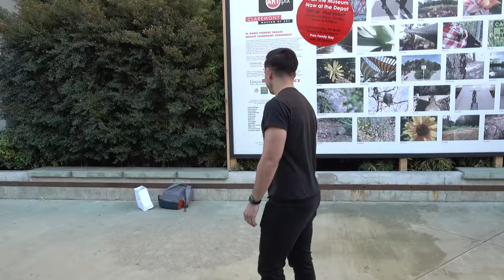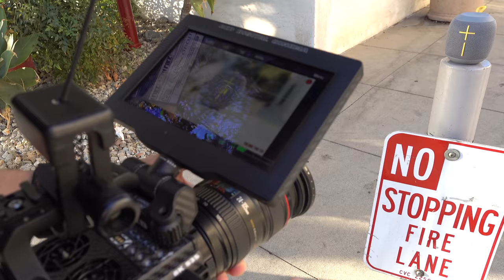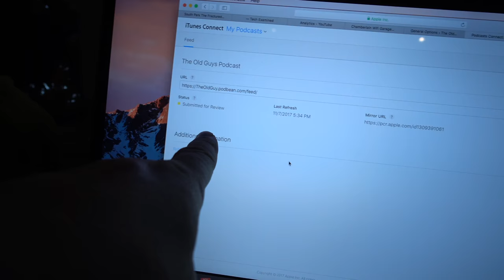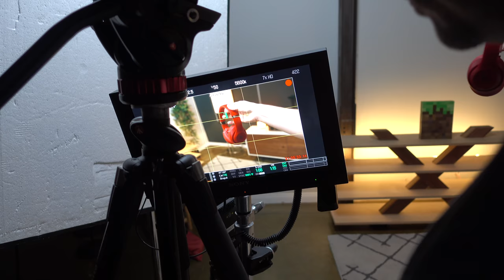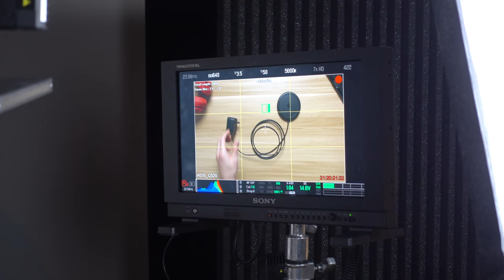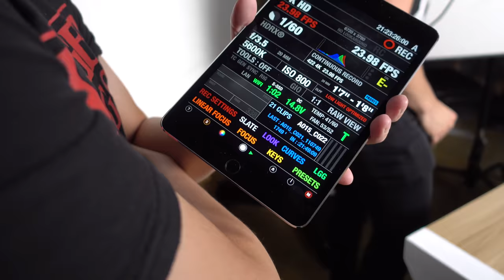iPhone X BTS Scene Shoot with Jonathan Morrison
Got to shoot the BTS of the Apple iPhone X accessories video with Jonathan Morrison using the RED Camera catching some of that sweet drop test action. Got to meet Austin Evans and hang with him and chat. Marques Brownlee (MKBHD) and Lew (Unbox Therapy) were supposed to come out but couldn't make it.